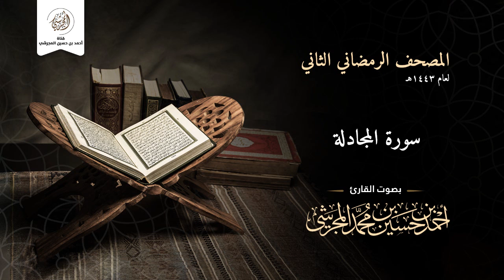سورة المجادلة من المصحف الرمضاني الثاني لعام ١٤٤٣ هـ بصوت القارئ أحمد بن حسين المجرشي